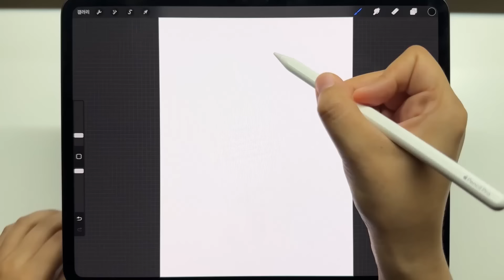세련된 사람이 되는 방법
💙채널에 가입하여 멤버십 한정 영상을 감상해보세요!

🔹귀연둥이 전용 동영상
🔹새 동영상 우선 시청권
🔹온/오프라인 이벤트 공지 선공개
🔹귀연둥이 전용 실시간 스트리밍